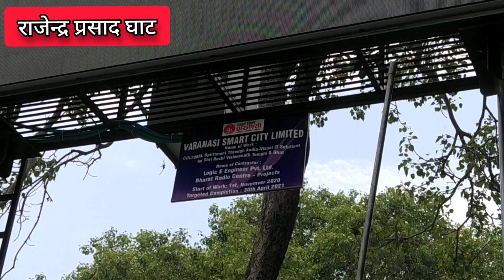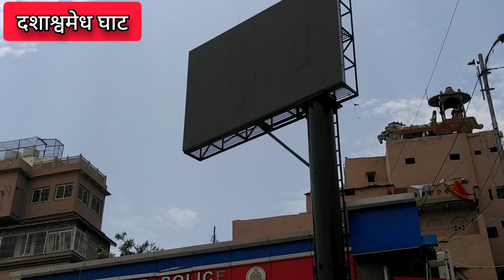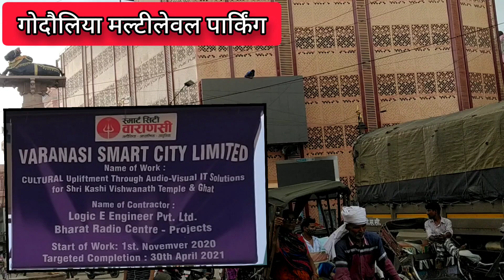Cultural Upliftment through Audio-Visual IT Solution for Shri Kashi Vishwanath Temple & Ganga Arti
Cultural Upliftment through Audio-Visual IT Solution for Rituals at Shri Kashi Vishwanath Temple & Ganga Arti

Jai Hind.🇮🇳
!! Har Har Mahadev !!
APAN BANARAS

वाराणसी स्मार्ट सिटी योजना
kashi vishwanath corridor help desk
varanasi development projects
godowliya market
varanasi mega project godowliya dashashwmedh road काशी विश्वनाथ धाम varanasi project by modiji varanasi street renovation  maidagin varanasi new parking construction kashi projects mega projects, rudraksh godowlia chauraha varanasi ring road phase 1
kashi vishwanath Corridor construction